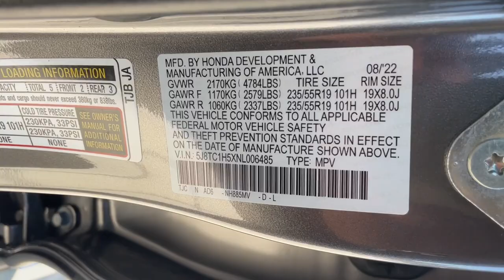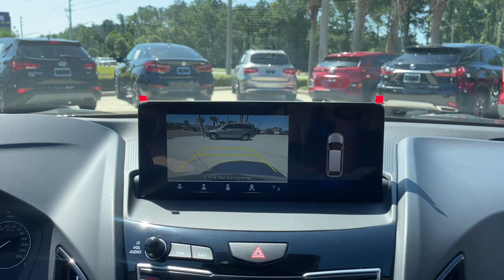2022 Acura RDX Jacksonville, Orange Park, St Augustine, Daytona, Gainesville, FL NL006485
Fathom Blue Pearl Used 2022 Acura RDX w/Technology Package available in Jacksonville, Florida at Duval Acura. Servicing the Orange Park, St Augustine, Daytona, Gainesville, Area.

Duval Acura
11225 Atlantic Blvd